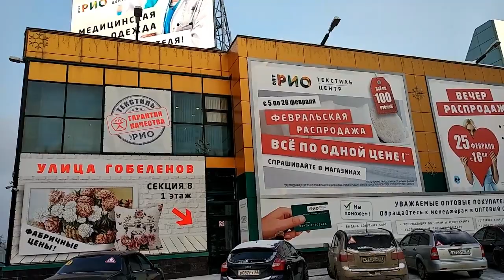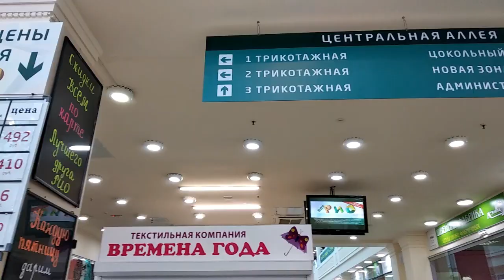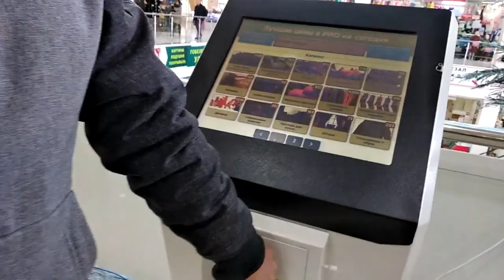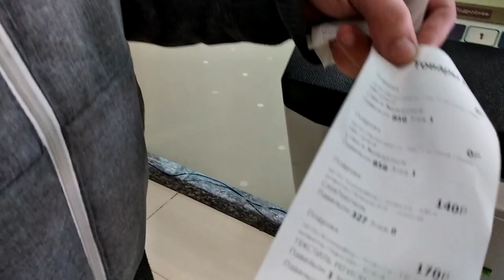vlog Путешествие по России: Иваново. Везем кота к доктору. Ивановский текстиль.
VLOG Ольги Липатовой. Иваново: везем кота к доктору/\текстильные ярмарки\/рюкзак для Калининграда (продолжение)

▬▬▬▬▬▬▬▬▬▬ஜ۩۞۩ஜ▬▬▬▬▬▬▬▬▬▬▬▬▬▬
▬▬▬▬▬▬▬▬▬▬ஜ۩۞۩ஜ▬▬▬▬▬▬▬▬▬▬▬▬▬▬
Еще больше интересных и полезных видео: